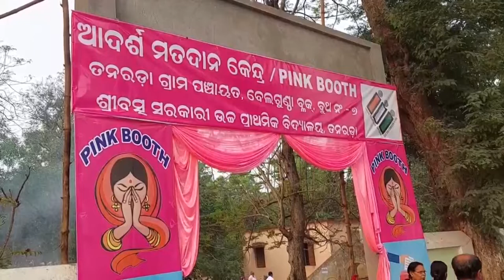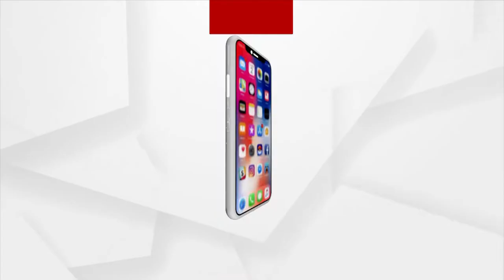Odisha Panchayat Elections 2022: Third Phase of Voting is underway in Ganjam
Third Phase of Voting is underway in five blocks of Ganjam district following Covid Protocols.